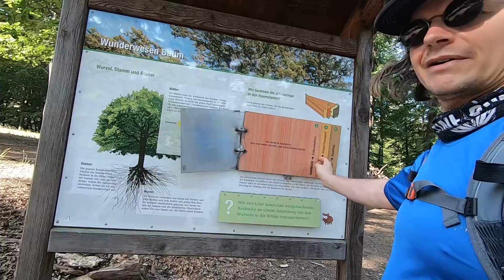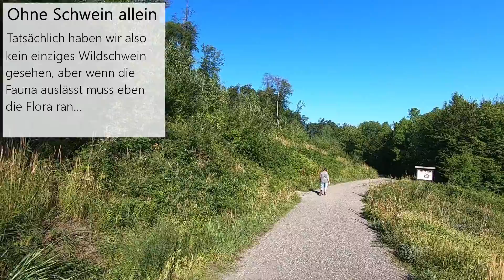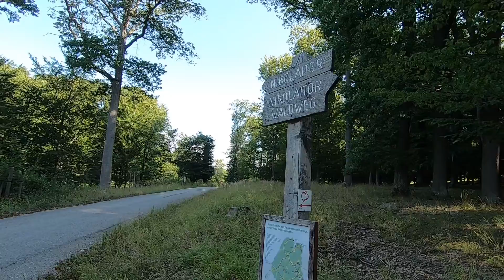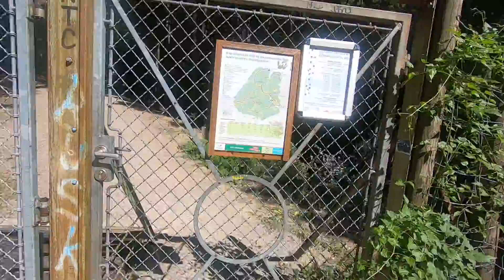Wiener rundumadum-Wanderweg - Etappe 6: Bahnhof Hütteldorf - Lainzer Tor - Wandern in Wien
Der rundumadum-Wanderweg führt auf 120km und insgesamt 24 Etappen um die Stadt Wien.

Die sechste Etappe verläuft vom Bahnhof Hütteldorf zum Lainzer Tor (ca. 8,0km, 2h Gehzeit).